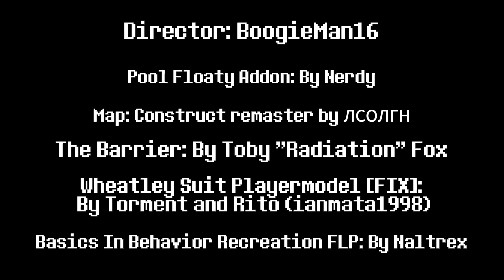The Discovery | GMod Movie Part 2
The second part is here!

heres all the addons and the map in the description as i promised!